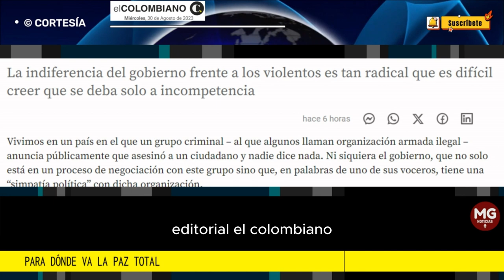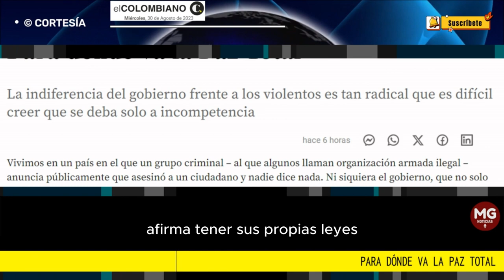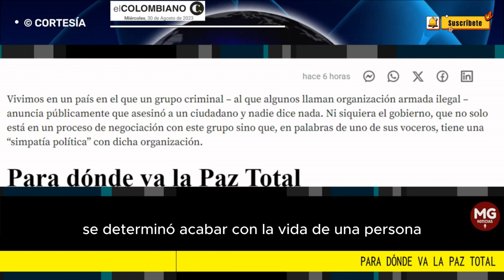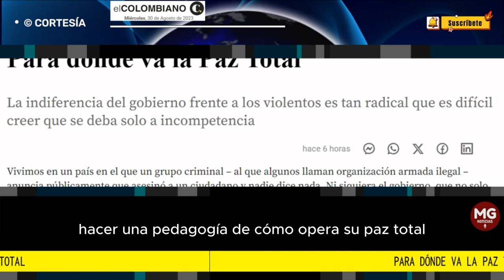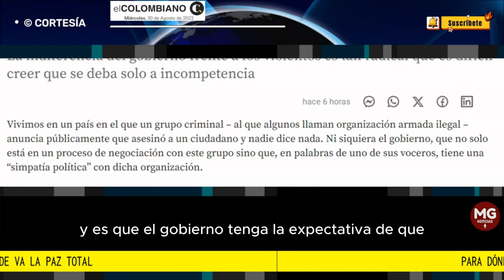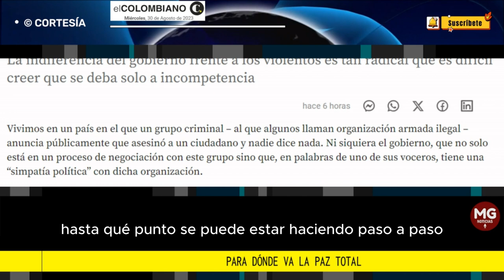PARA DÓNDE VA LA PAZ TOTAL 🛑 Editorial El Colombiano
La indiferencia del gobierno frente a los violentos es tan radical que es difícil creer que se deba solo a incompetencia.